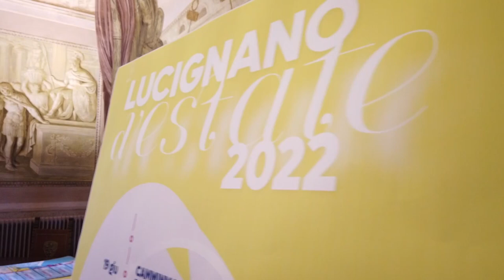Lucignano d'Estate, si accendono gli eventi